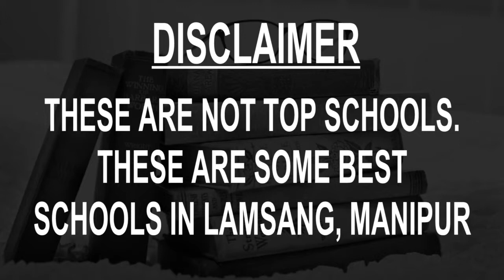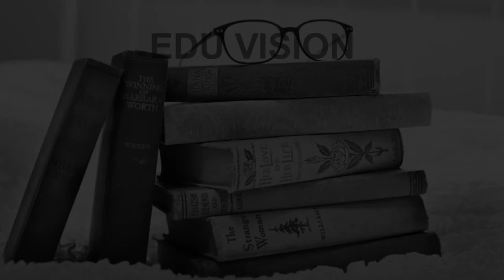Schools around Lamsang, Manipur CBSE, Govt, Private, International | Edu Vision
Must Watch.. Best Schools around Lamsang - CBSE, Govt, Private, International

Listed Schools:
City Montessori Hr. Sec. School, Lamboikhongnangkhong
Don Bosco School Langjing
Heritage Convent
Ibotonsana Girls Higher Secondary School
Kendriya Vidyalaya No.2 Langjing-Imphal
Kindergarten Montessori School
Oxford English School
Pole Star Public School
Popular Academy English School
St Peter School

This is not the listing of Top Schools around Lamsang, it's the list of best Schools around Lamsang as per the ratings given by our users.